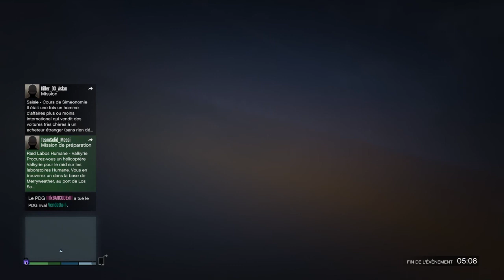GTA ONLINE: Je dépasse les limites de la map sur ps4